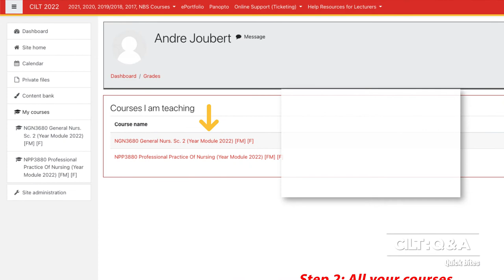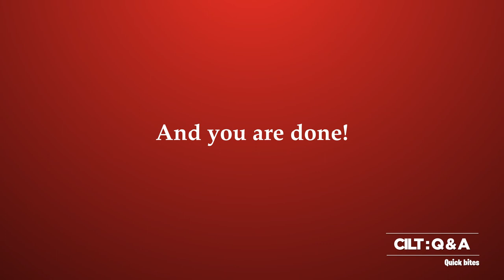CILT Quick Bite 6: How to view your marks or grades on Moodle?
This is a brief tutorial to demonstrate how to find and view your grades/marks for a particular course, in Moodle